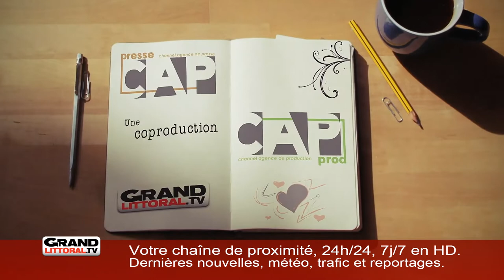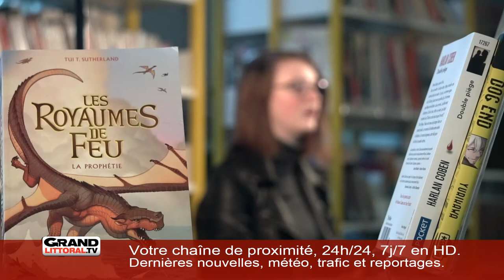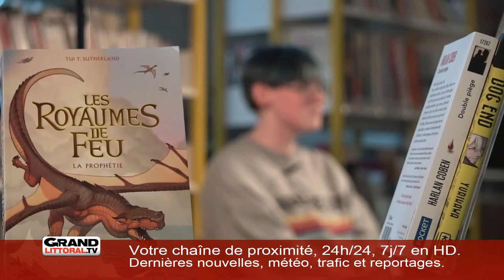SJT_EDL_S2E03_TUI_SUTHERLAND_200219